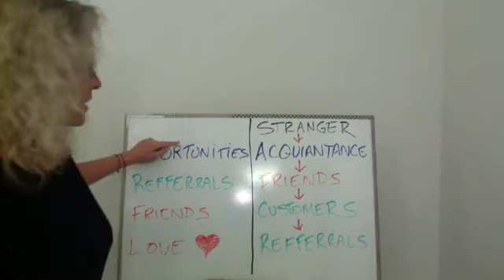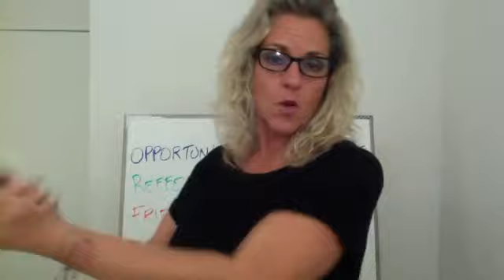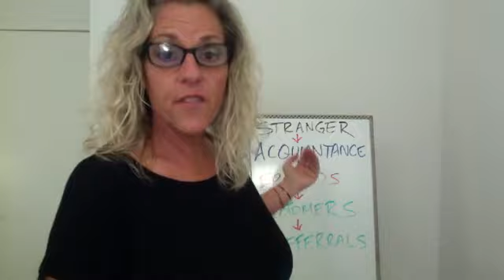4 topics to learn about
1. WHY I LOVE SOC and HOW it pays me.
2. I'm going to teach WHERE my newest customers came from. HOW I “Attracted” them into my life & business. WHY they are telling their friends about me and HOW (if you are in sales or business) you can make this happen too.
3. (For SOC lovers) I'm going to open up my card history and show all the cards & gifts I have sent this past month. WHAT they say on them & WHY I sent them to the people I sent them to.
4. What is the M.A.H.C. (Master the Art of Human Connections) course all about and what can it do for you and your entire families life.